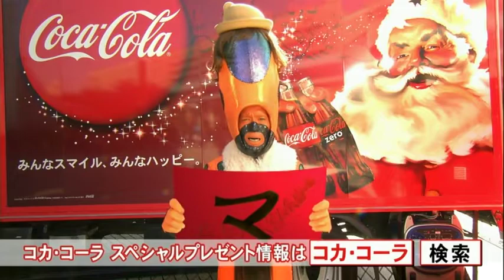西内まりや : コカ・コーラ with ピカルの定理 (201211-2)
【まとめCM】西内まりや